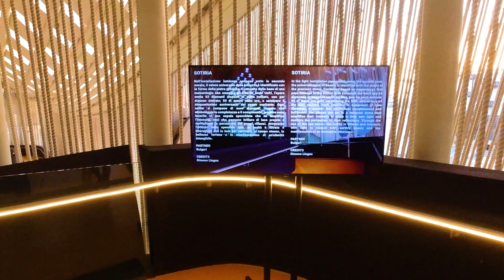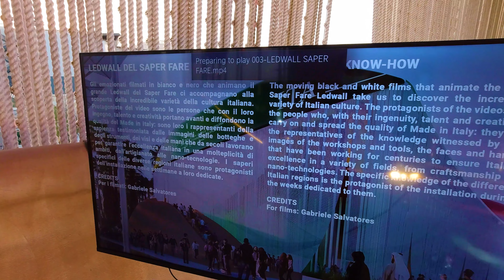Павильон Италии на Экспо 2020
Сегодня мы покажем Вам павильон Италии на выставке Экспо 2020 в Дубае. Посмотрите, как представлена Италия на Экспо 2020. Это самое большое и масштабное выставочное событие года, сравнимое с Олимпиадой. Выставка Expo 2020 — это крупнейшее мероприятие, которое когда-либо проводилось в арабском мире. Инновации и выдающиеся достижения, насыщенная культурная программа, 192 страны-участницы и миллионы посетителей со всего света — все это делает ЭКСПО-2020 уникальным событием мирового масштаба!

Если Вы желаете, чтобы мы сняли видео о Вашем отеле, ресторане или любом другом общественном пространстве, и желаете, чтобы наши зрители увидели как выглядит изнутри Ваше заведение, пишите нам на e-mail

Поддержите наш проект. Вы можете отправить нам любую сумму, которую желаете:
- Через Юmoney (ex. Yandex Деньги)